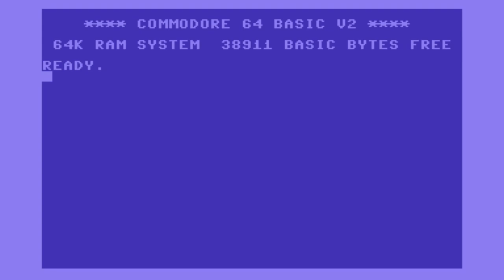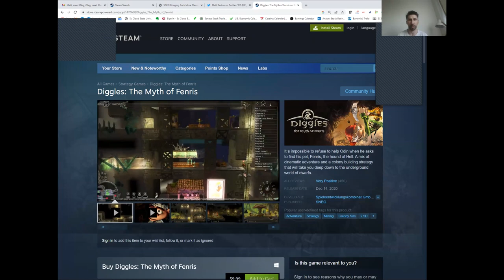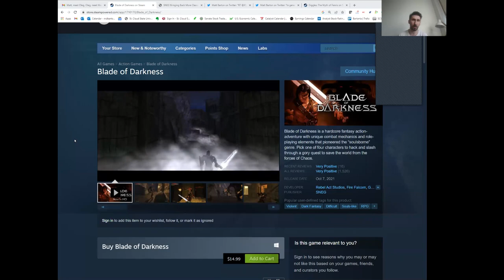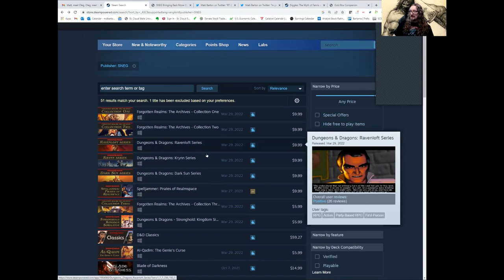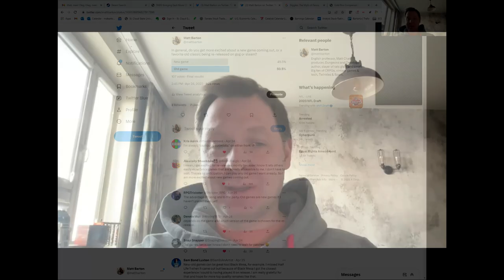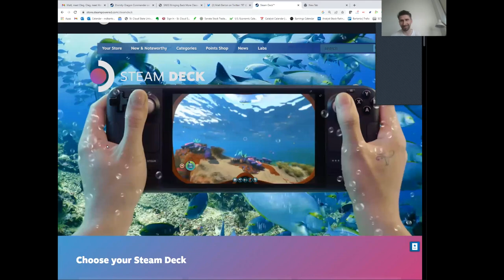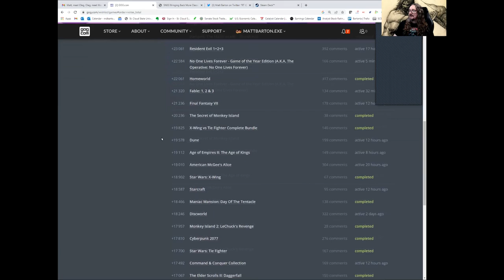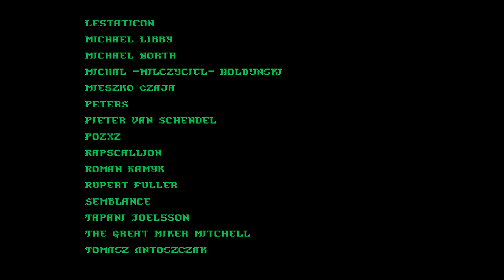Matt Chat 504: Oleg and Artem of SNEG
SNEG is bringing back some of the best CRPGs and strategy games of all time to GOG and STEAM. Gold box, Black box, silver box and more! Oleg and Artem are super fans of the games they're publishing and have ambitious plans to bring back even more games from the golden age!

If you watched this show and enjoyed it, know that I need your help to keep doing these shows and grow! Don't wait!

Chapters:
0:00 Intro

19:39 Auto Duel, rights for old games, and how hard it is to get older games remastered and running on modern PCs

36:57 Which of SNEG’s remastered classics sell the best? What’s poppin’?

44:02 Buck Rogers SSI games. Why the hold-up?

1:07:06 Working on a retro game that you didn’t play back in the day, and how to meet fanbases’ expectations.

1:19:01 Outro and News

News